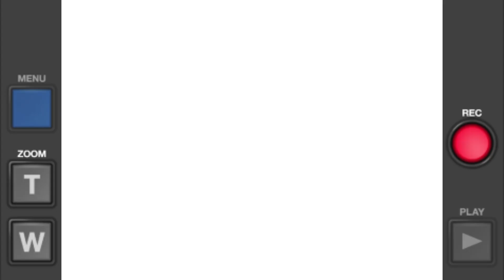Truez - Weirdos In Fresh Clothes (Official Video)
TRUEZ IS BACK!
This time he's speaking for all the WEIRDOS out there. Don't be afraid to EMBRACE YOU.